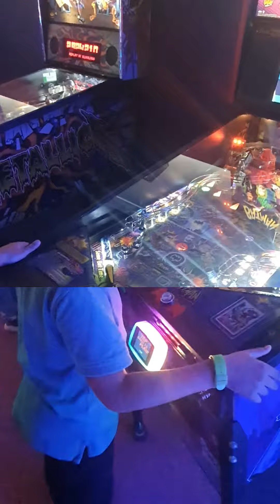Mostrando Como é CenterParcs de Eemhof || Zeewolde, Holanda 🇳🇱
Família Zeeuw @ CenterParcs de Eemhof (Zeewolde, Flevoland)

parque de férias com piscina fechada tropical
e muita diversão para as crianças